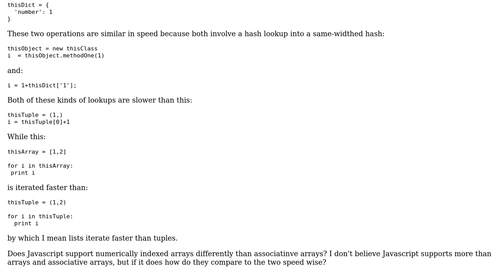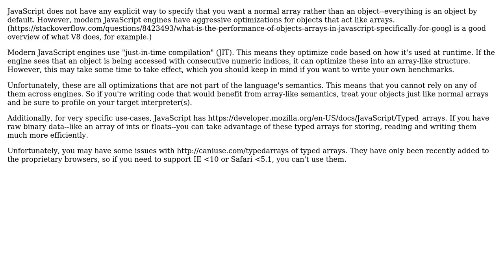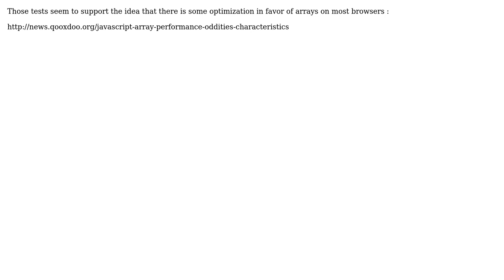Does javascript support numerically indexed arrays with a more optimized algorithm than an...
Software Engineering: Does javascript support numerically indexed arrays with a more optimized algorithm than an associative array?

With thanks & praise to God, and with thanks to the many people who have made this project possible! | Content (except music & images) licensed under CC BY-SA | Music | Images & others | With thanks to user Tikhon Jelvis user Nathan C. Tresch user DistantEcho and the Stack Exchange Network Trademarks are property of their respective owners. You are responsible for your own actions.